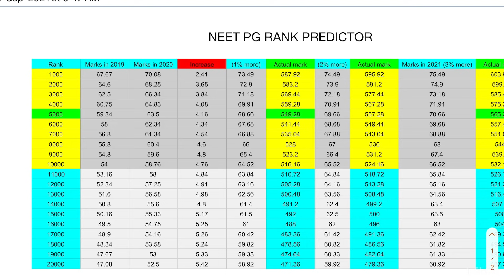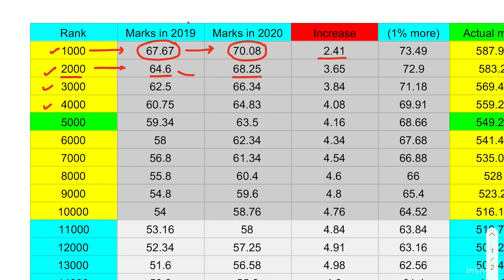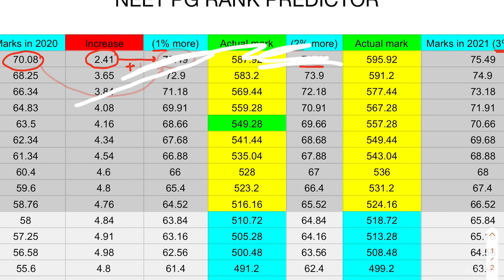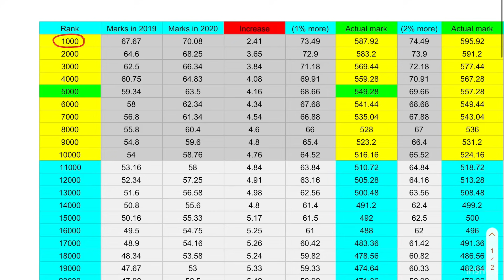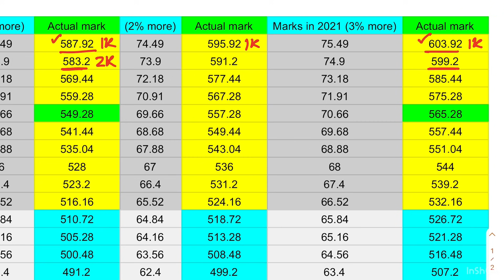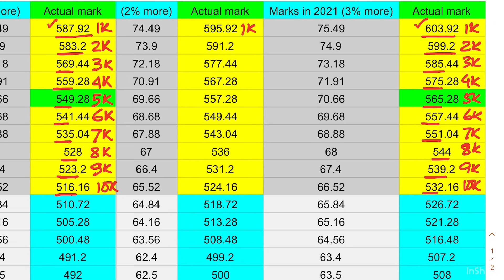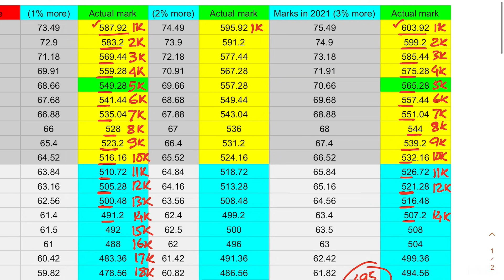NEET PG 2021 Rank prediction | Expected cutoff with expected rank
NEET-PG 2021 expected cutoff with expected rank , rank prediction.